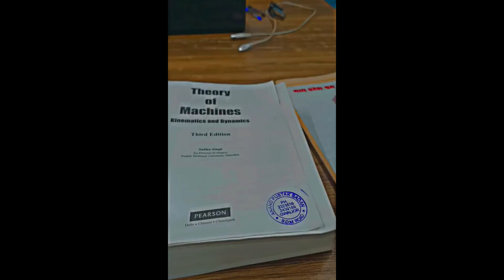College mein Ganesh ji 😍😍.. || AR3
Hi everyone ,
Hope you all are  doing well .
Keep watching my videos and share your love .

THANX  FOR GIVING YOUR QUALITY TIME FOR THIS VIDEO.

If you like this video then share my videos

THANX..